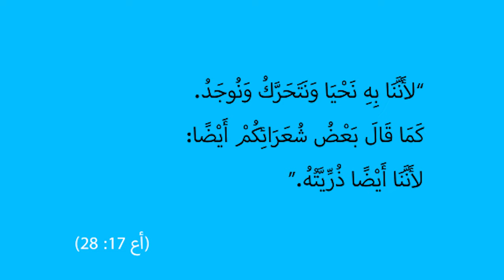المسيح في انجيل يوحنا | الحلقة رقم 37 | إتهامات اليهود للمسيح